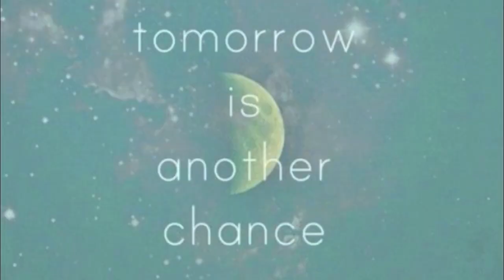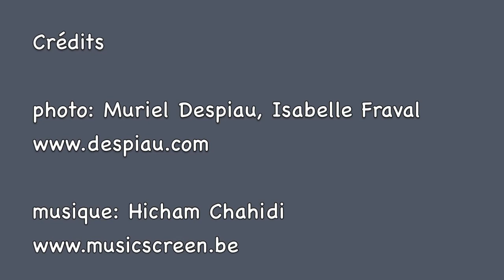Les RDV Astro Video de Sandrine ! NOUVELLE LUNE EN LION JUILLET 2014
BELLE NOUVELLE LUNE A TOUS !